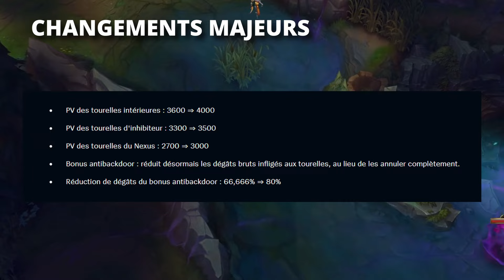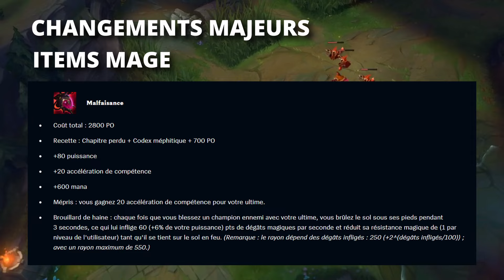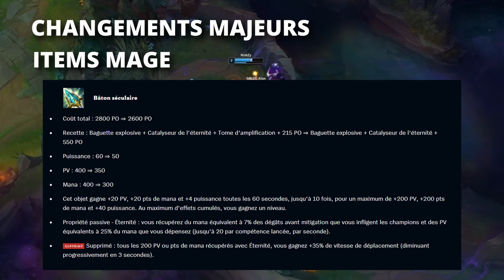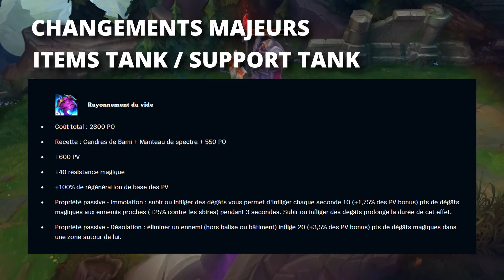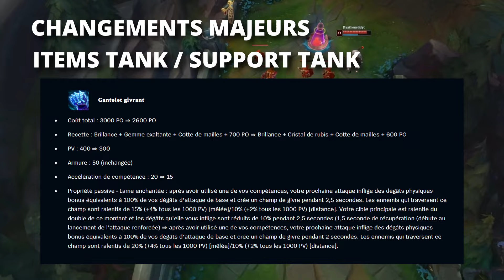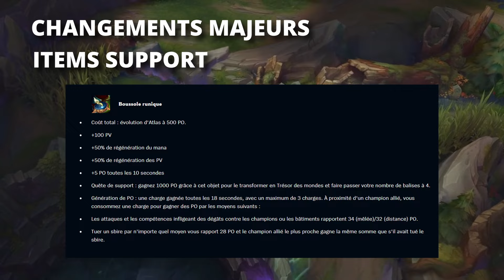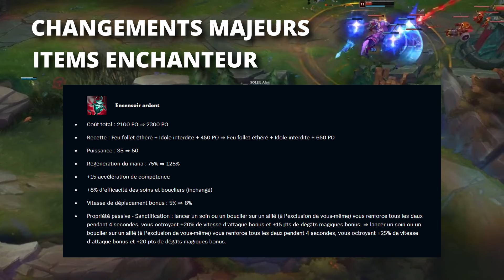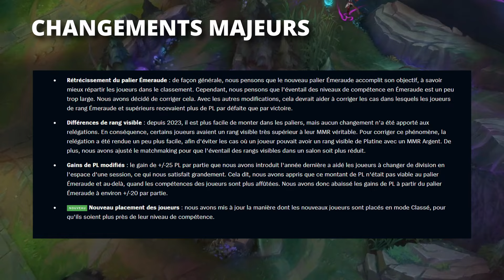TOUT COMPRENDRE EN 20 MINUTES - PATCH 14.1A LOL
Yo la team ! Nouvelle vidéo résumé de patch ! Un peu en retard

00:00 Introduction
00:38 Changements mineurs
02:38 Changements modérés
04:24 Changements majeurs
07:41 Items
08:12 Mage
11:13 Combattant
13:05 Tank / Support Tank
16:00 Assassin
17:52 Tireur
18:49 Support
20:30 Enchanteur
21:08 Ornn
21:47 Ranked
23:19 Outro